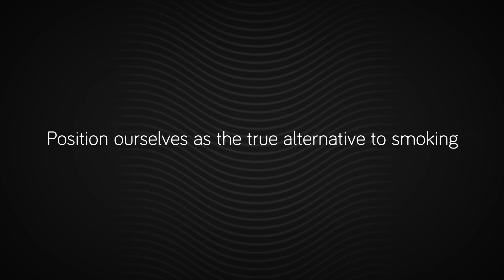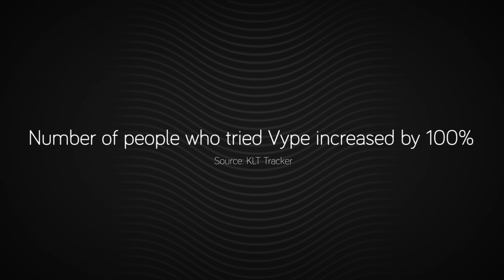VYPE Wrap video